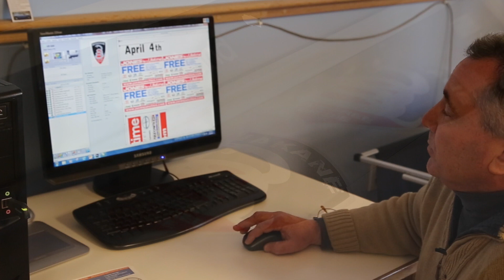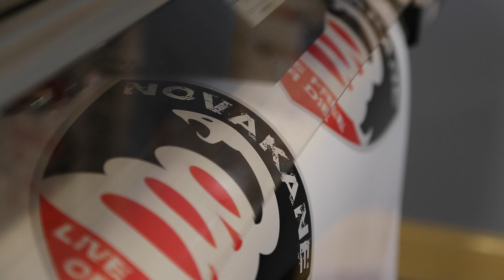Having Decals installed on our 2011 Super Duty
We stopped by Blue Water to have some custom decals layed out on our Super Duty, These guys did a great job laying out all the logos on our truck. These are some of our favorite companies, so we wanted to show them some support!